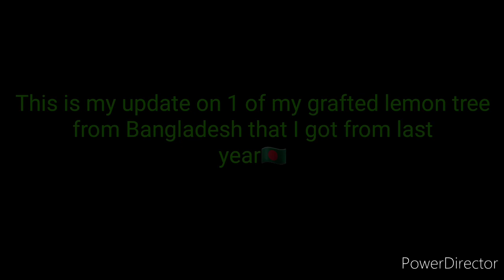🇧🇩|Part 2| Growing Grafted(Kolob)Lemon tree from Bangladeshi in UK (Shokher Bagan 2020)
This is my update of 1 of my grafted lemon plant that came from Bangladesh last year and it has started developing flower buds on the tree🤗